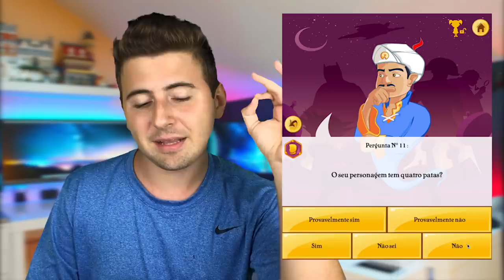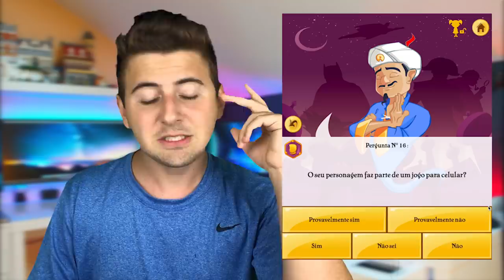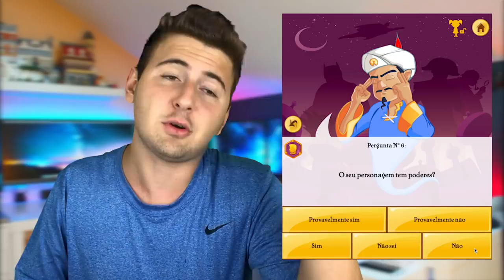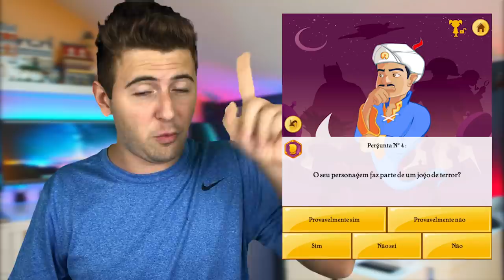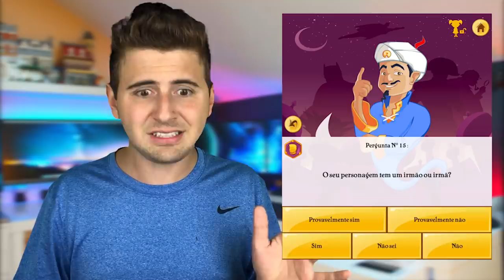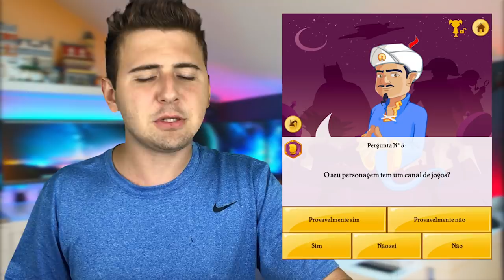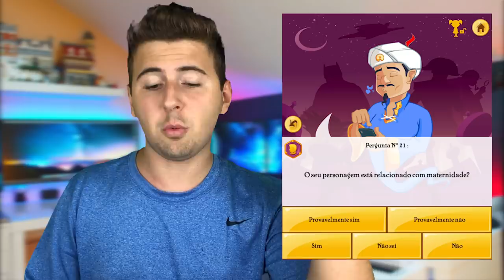O AKINATOR CONHECE MINHA FILHA ADOTIVA!